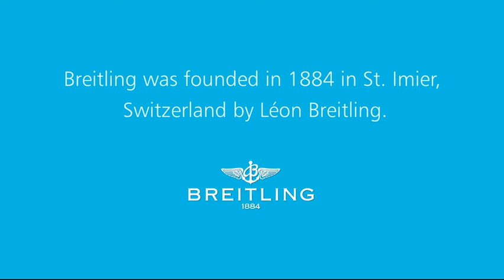Breitling Collection at Blowers Jewellers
Breitling was founded in 1884 in St. Imier, Switzerland by Léon Breitling. The company has a long history of creating chronographs for use in science, sports and industry.